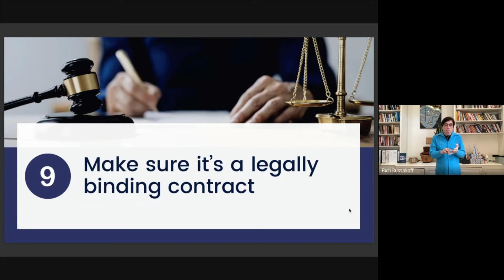12 Tips on Creating Better Contracts and Agreements - #9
12 Tips on Creating Better Contracts and Agreements - #9

Or get The Art of Managing People, Time and Money for more bite-sized life lessons to help you achieve long-term success and fulfillment.